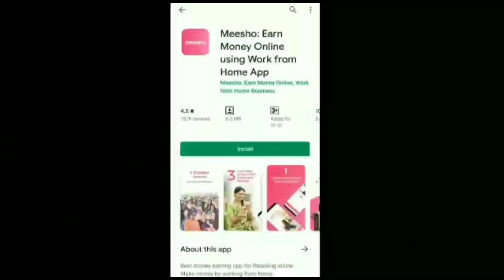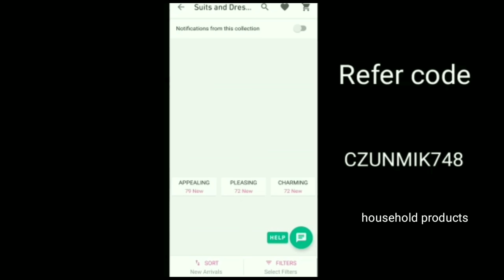1gram gold and cz stones sets with price and address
group links

mee show app

shop location

Bhanu collections

Unnamed Road
Unnamed Road, Vijaynagar Colony, SBH Colony, Vijaya Nagar Colony, Hyderabad, Telangana 500057

 My What'sup :- 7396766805 (channel number)